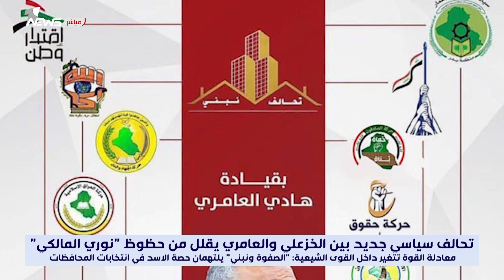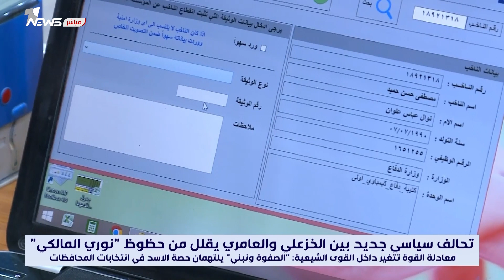معادلة القوة تتغير داخل القوى الشي/عية: "الصفوة ونبني" يلتهمان حصة الاسد في انتخابات المحافظات